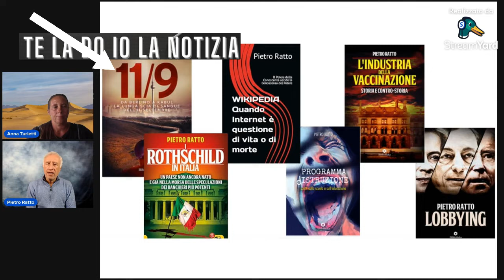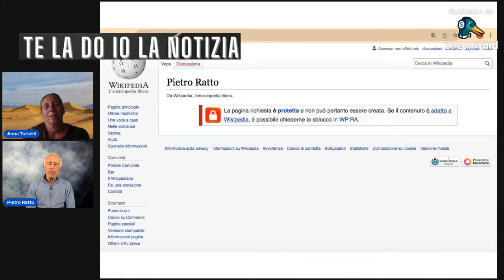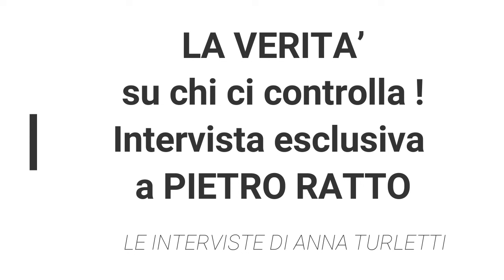La VERITÀ su chi ci controlla! Intervista allo scrittore Pietro RATTO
. se potete e se volete, potete supportarmi nella mia onesta e sincera attività giornalistica professionale e nelle mie ricerche della verità, con un gentile supporto al link qui sopra che potete anche, gentilmente, diffondere. Vi ringrazio.

💥 Oggi, in questa mia intervista, ho il piacere di presentarvi l'eccezionale Pietro Ratto, Professore di Filosofia, Psicologia e Storia, ma anche Giornalista, scrittore, saggista, musicista e creatore del sito web Oltre ad aver vinto diversi Premi letterari nel campo della narrativa e del giornalismo, come già ha dimostrato con le sue azioni e il suo modo di fare, è una persona coerente, vera, onesta, autentica, seria e professionalmente competente.

🌎 Il suo curriculum professionale comprende anche, per oltre 25 anni, l'insegnamento di storia e di filosofia: la sua passione per questa missione di autentico educatore  di ragazzi, per portarli in primis verso il grande obiettivo di raggiungere la loro felicità, gli fa onore.

📌 In questa "monumentale" intervista, abbiamo affrontato molti argomenti importanti e spinosi e lui ci ha parlato con grande profondità:
- della situazione del Medio Oriente e della guerra a Gaza
- dell'uso strumentale e bugiardo dell’Islamofobia
- dell’imperialismo e delle colpe USA e UK in Medio Oriente
- dei fatti (“contraffatti”) dell’11 settembre a New York
- del ruolo egemonico dei Rothschild in Italia e anche nel MONDO
- del loro ruolo di finanziatori/controllori nel Risorgimento italiano
- dei segreti dell’apparentemente libera Wikipedia e del controllo del sapere
- dei loschi traffici farmaceutici per vendere e inoculare sieri al cosiddetto “MILITE IGNARO”…
- delle inesattezze (volute…) sulla vita di Cristoforo Colombo
- della “strana” questione dell’Uranio impoverito, delle sue relazioni con i sieri per militari (e non…) e del “particolare” ruolo del Generale Vannacci
- dei sieri obbligatori per i bambini
- dell’ISTRUZIONE scolastica sempre più (volutamente) povera, che serve a indottrinare l’individuo e a schiavizzarlo (riferito al libro "PROGRAMMA D'ISTRUZIONE")
- delle sue attuali ricerche per i suoi prossimi libri e in special modo delle antiche famiglie di banchieri medievali, magari, ad oggi anche nascoste

Qui sotto tutti i LINK che portano direttamente ai suoi LIBRI, che vi consiglio caldamente di leggere per capire la nostra REALE SITUAZIONE!!!

✅ La storia dei vincitori e i suoi miti -  PIETRO RATTO
✅ Da Berlino a Kabul: La lunga scia di sangue dell'11 settembre - PIETRO RATTO
✅ I ROTHSHILD e GLI ALTRI  -  PIETRO RATTO
✅ Rothschild in Italia    -   PIETRO RATTO
✅ Rockefeller e Warburg. I grandi alleati dei Rothschild. Le famiglie più potenti della terra  -   PIETRO RATTO
✅ WIKIPEDIA. Quando Internet è questione di vita o di morte: Il Potere della Conoscenza uccide la Conoscenza del Potere - PIETRO RATTO
✅ IL Milite ignaro - PIETRO RATTO
✅ L'industria della vaccinazione. Storia e Controstoria - PIETRO RATTO
✅ Lobbying - PIETRO RATTO

Un’intervista con molti spunti di riflessione, e anche con informazioni sconvolgenti, che vi terrà incollati al video dall’inizio alla fine! E non dimenticate i suoi illuminanti LIBRI!!!